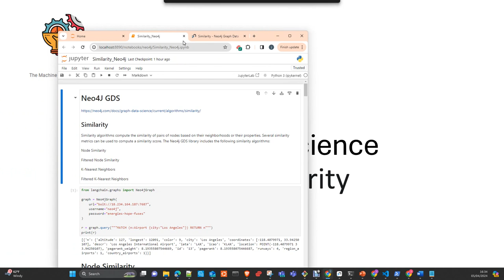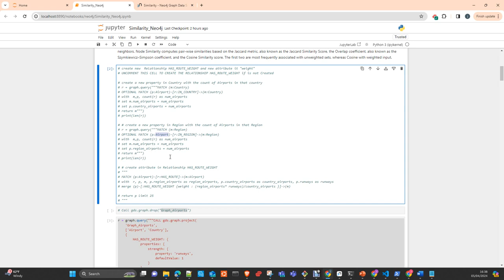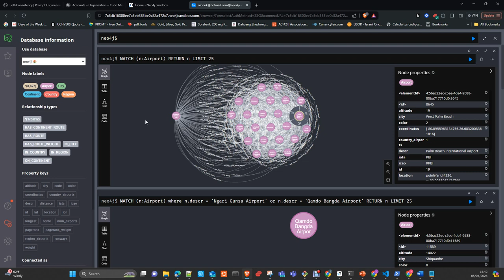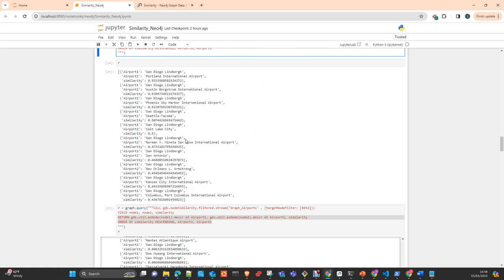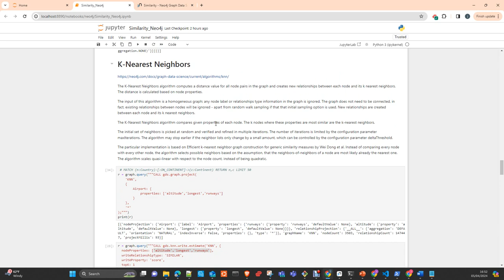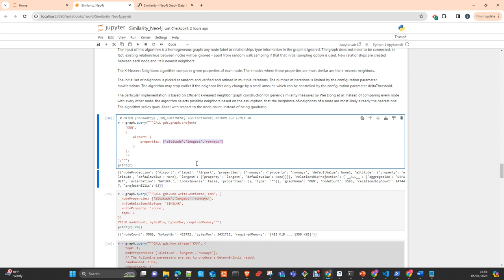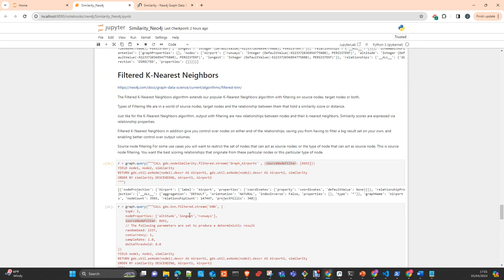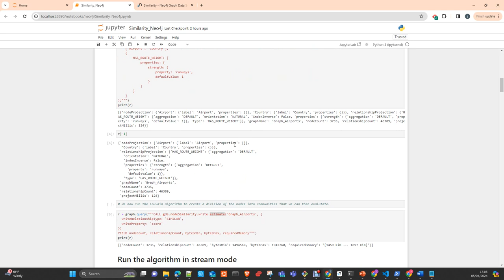Neo4J GDS: Similarity Algorithms Español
EN este vídeo the voy a  mostrar Neo4J y la libreria de Data Science GDS y los algoritmos para comparar que similares son dos nodos